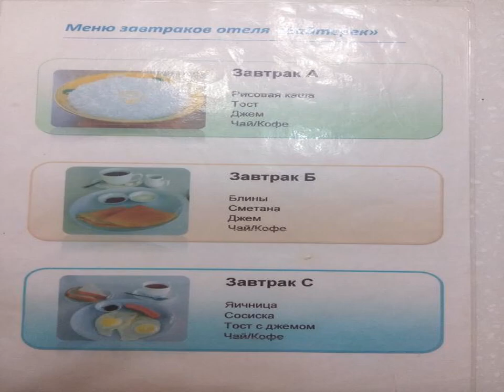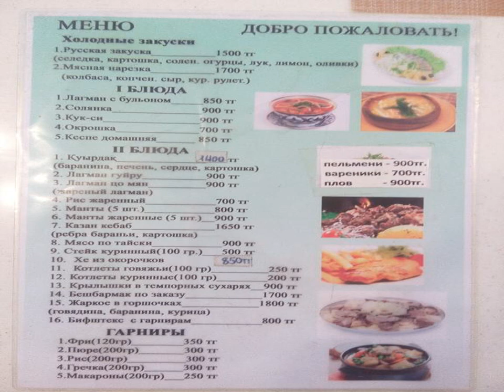Baiterek Premium - Astana - Kazakhstan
Baiterek Premium hotel city: Astana - Country: Kazakhstan

Address: prospekt Sarayshik 40; zip code: 010017

Located in Astana, 850 metres from Bayterek Monument, Baiterek Premium boasts a restaurant and free WiFi throughout the property. Guests can enjoy the on-site bar.  Private bathrooms include slippers, free toiletries and a hairdryer.

 -- Das Baiterek Premium erwartet Sie in Astana, nur 850 m vom Bayterek Monument entfernt, mit einem Restaurant und kostenfreiem WLAN in allen Bereichen. Die hauseigene Bar lädt zum Verweilen ein.

 -- Situato ad Astana, il Baiterek Premium offre la connessione WiFi gratuita in tutta la struttura e un ristorante in loco.  A vostra disposizione un asciugacapelli, le pantofole e un set di cortesia.

 -- Baiterek Premium酒店位于阿斯塔纳（Astana），距离Bayterek Monument纪念碑850米，设有餐厅，各处均覆盖免费WiFi。客人可以光顾酒店内的酒吧。  私人浴室配有拖鞋、免费洗浴用品和吹风机。  酒店设有24小时前台和美发院。客人可以在这家酒店打网球。  Baiterek Premium酒店距离Nurzhol Boulevard大道600米，距离Ak Orda Presidential Palace总统府则有900米。最近的机场为距离Baiterek...

 -- Отель Baiterek Premium с рестораном и бесплатным Wi-Fi на всей территории расположен в Астане, в 850 метрах от монумента Байтерек. В отеле открыт бар.